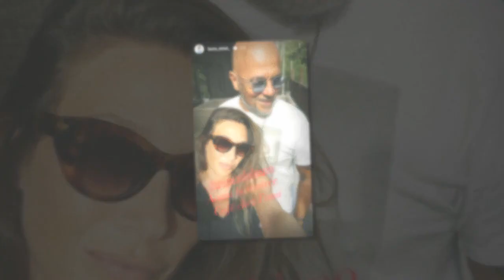Laura Smet au côté d’un célèbre chanteur elle profite de ses derniers jours de vacances !